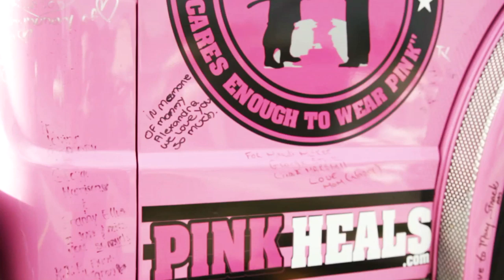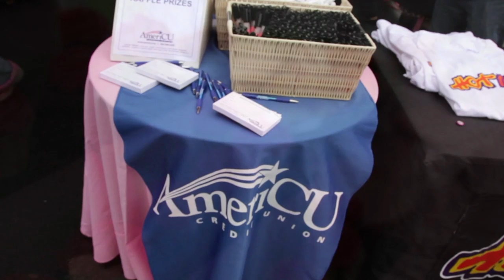Paint the Town Pink in Camillus, NY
Carol M Baldwin Breast Research Cancer Fund of Central New York painted a pink line from Tops Markets to AmeriCU Credit Union's new Camillus financial center on October 1, 2012 for Breast Cancer Awareness Month.